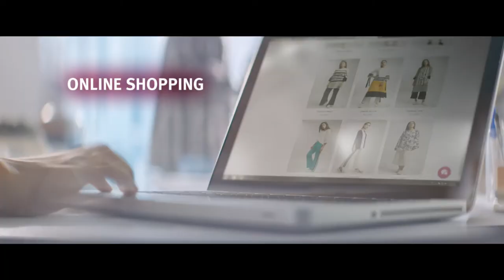Slik Bank Credit Card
Silk Bank Credit Card
Director: Amena Khan
Production House: The Crew Films
Creative Director Post: Baseer Farooqui
Online Edit: Ahsan R. Zaidi...